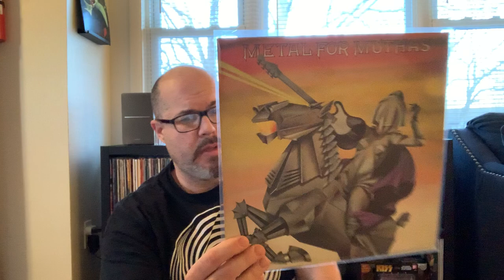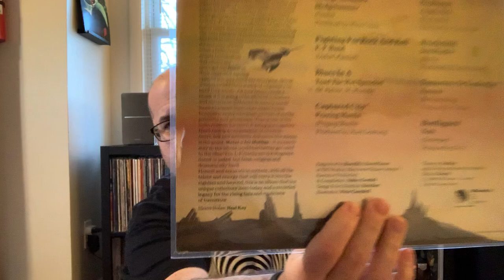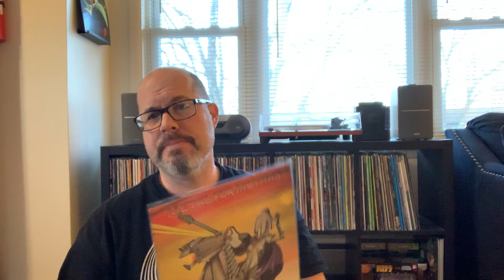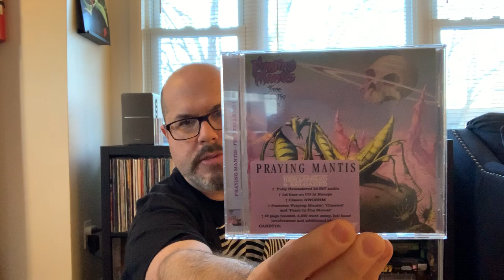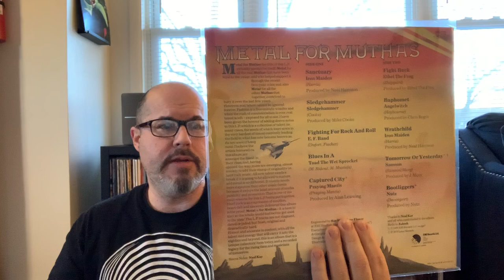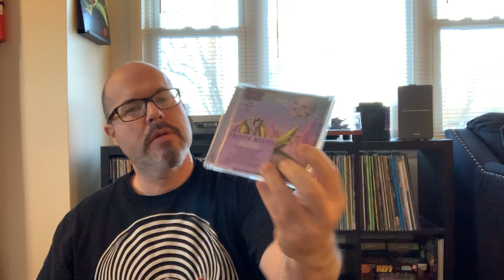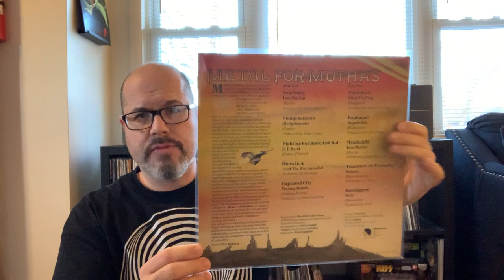Metal For Muthas/Praying Mantis NWOBHM Review